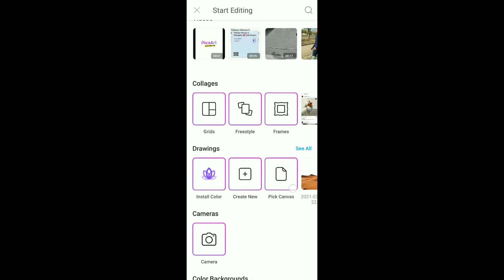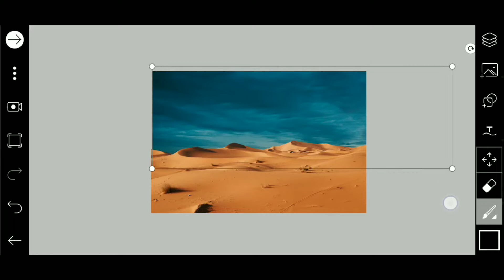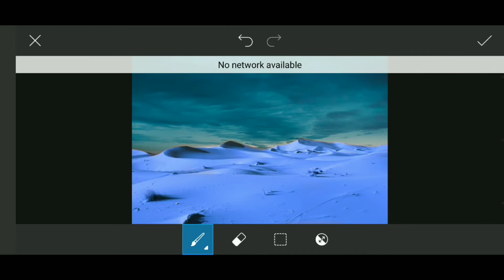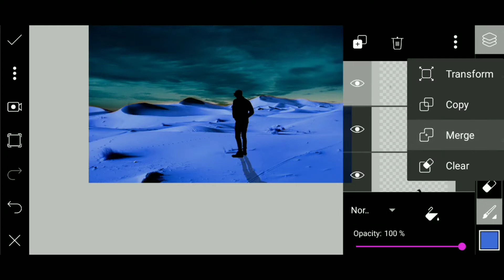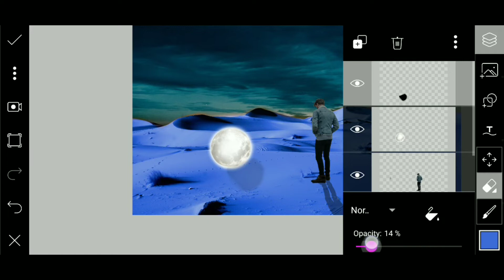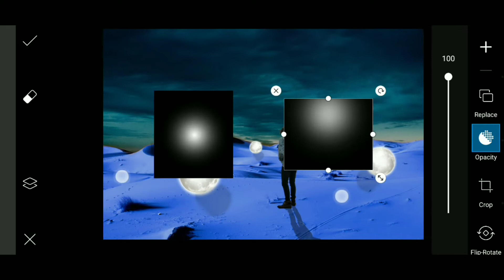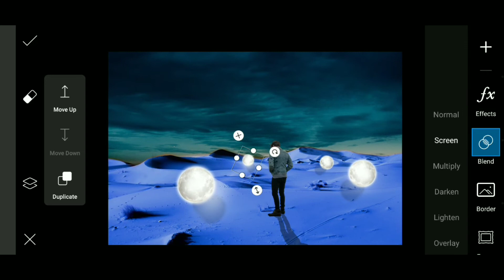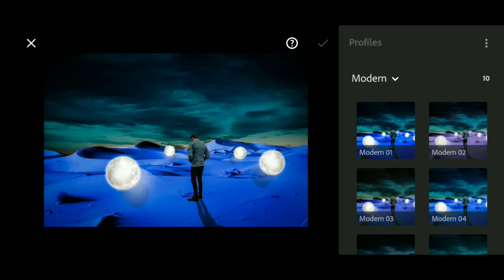Alone Boy Digital Art Photo Manipulation Tutorial || picsart editing tutorial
You Must Watch Videos ►